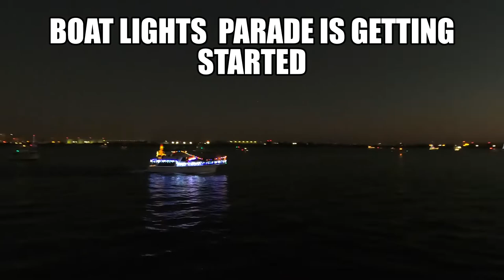Shelter Island Fishing And Boat Parade Of Lights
The 50th Annual San Diego Bay Parade of Lights
2021 Theme:  The Twelve Days of Christmas
The San Diego Bay Parade of Lights is a time-honored holiday tradition brought to San Diego by the boating community. Continuing its long-standing San Diego tradition, the 50th annual San Diego Bay Parade of Lights promises to dazzle and entertain bayfront crowds during 2 evenings on  December 12 and December 19, 2021. Participants in this year’s highly anticipated holiday boat parade will decorate their boats to fit this year’s theme.

The San Diego Bay Parade of Lights brings more than 100,000 San Diego residents and visitors to the shores of San Diego Bay each year. The procession of approximately 80 lavishly decorated boats has become one of the most iconic events in the region. There is no cost to view the parade.

This year, for the 5th time, the parade will proceed to the pier at Cesar Chavez Park before making the turn to Coronado, giving spectators another area to view the parade.